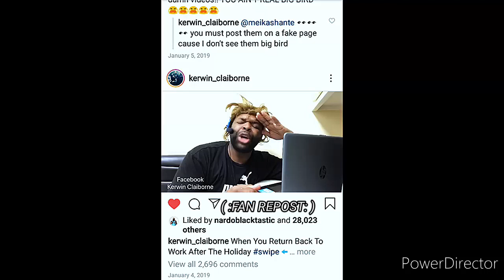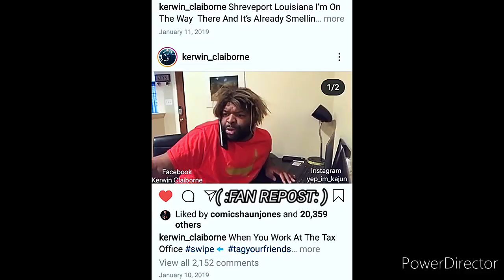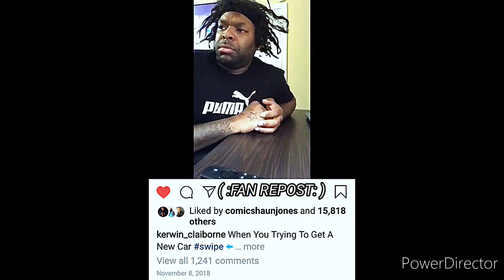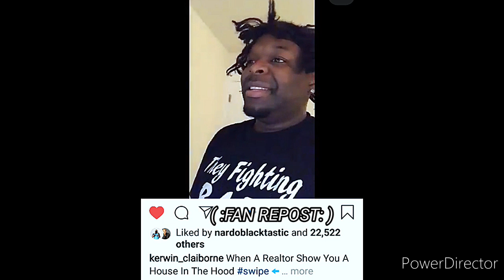Kerwin Claiborne Voiceover yurp_itsdenzy 🤓DID IT AGAIN yep_im_kajun SKITS BACK ON THAT workflow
👀 WHAT'S 🆙BIG🐦😭🤣
MANE IT😷 smelllikecrablegsupinhere 😭😂
I JUST WANTED TO SAY THANKS TO KERWIN CLAIBORNE
FOR ALLOWING ME TO FAN REPOST HIS VIDEOS

"💨2️⃣WITCHABOY"
{LET'S WORK WITH YURP}
( :FAN REPOST: )📲